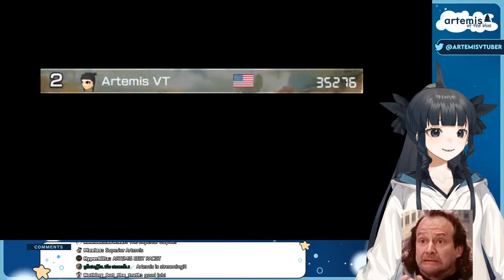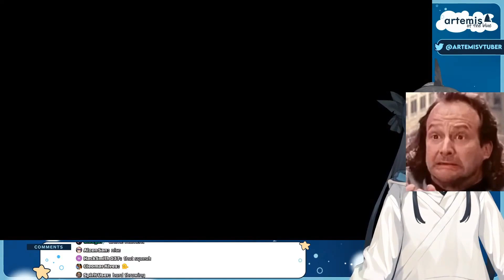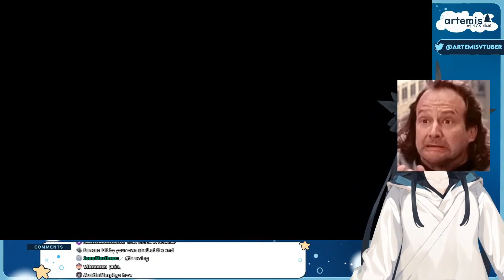Trust Nobody, Not Even Yourself. Artemis vs Artemis VT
Artemis faces off against her strongest enemy yet. Herself.

Map: Timeline Shift
Skin: Artemis of the prolouge

Skipped face reveal arc and the second sanity drop arc.